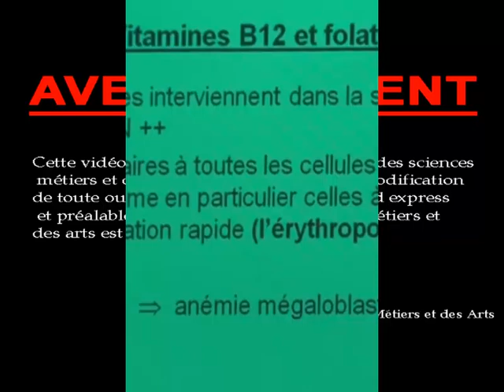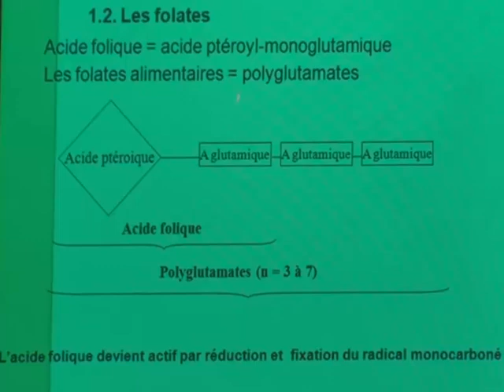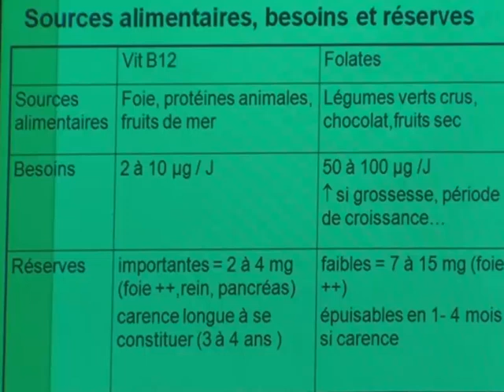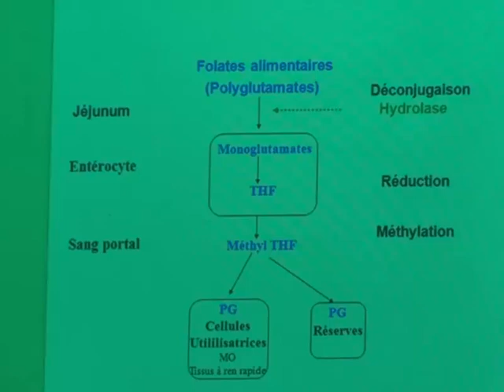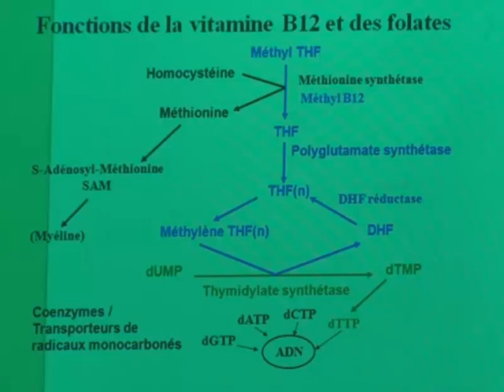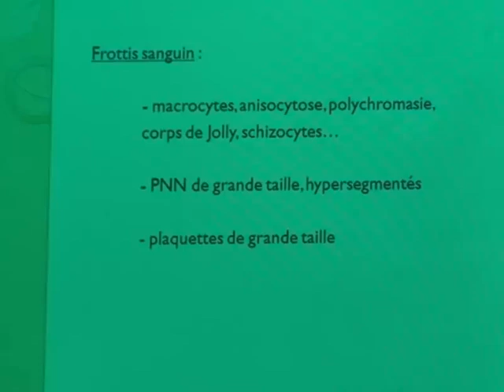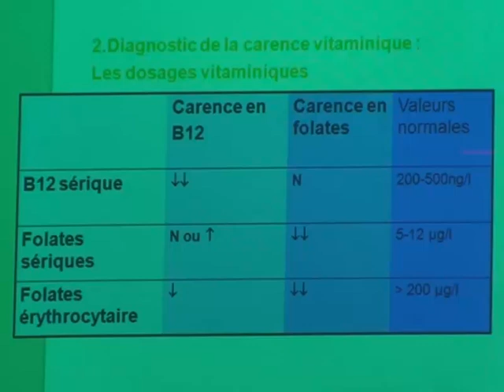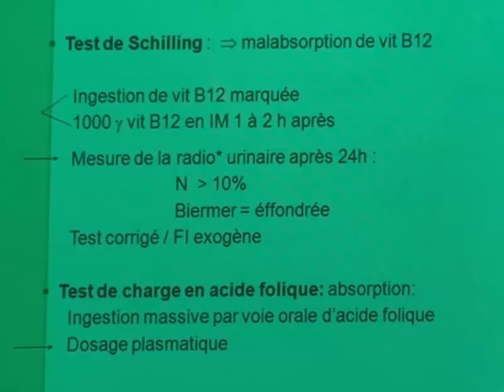GLOBULE ROUGE PARTIE 5